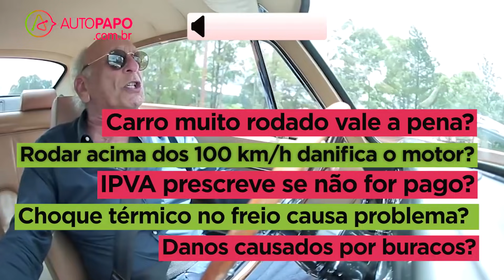Boris Responde #41: andar acima dos 100 km/h danifica o motor? IPVA prescreve se não for pago?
Índice das perguntas:

00:00 - Introdução

01:03 - Vale a pena comprar um carro usado com alta quilometragem?
Gostaria de saber a tua opinião sobre compra de carro usado acima dos 100 mil km. Comprei o meu primeiro carro com 105.000 km, até agora não apresentou problemas no motor, mas dá uns trancos nas reduções de marchas e quando engato a ré, foi pintado porque sofreu uma batida na traseira e apresenta vários barulhos na suspensão e nas portas. Estou com ela há cerca a de dois anos e já tem 145.000 km.

Quais são as dicas para não errar ou ser enganado na compra de um carro usado? Uso o óleo 15w40 desde que o comprei; valeria a pena trocar para 10w40 ou 5w40? O meu mecânico diz para evitar andar acima dos 100 km/h, para não danificar o motor. Isso procede? (André Ngola)

05:30 - É permitido modificar um veículo com placa preta?
Vi um Volkswagen Brasilia com placa preta, porém esse carro estava todo descaracterizado, com rodas e escapes esportivos, entre outros acessórios. Depois de um veículo adquirir aplaca preta, ele pode ser todo modificado? Isso não o faz perder a placa? (Fabio Grossi)

07:06 - Injeção monoponto pode "cortar" o combustível?
Possuo um Gol 1996 AP com sistema de injeção monoponto. Esse sistema possui "cut-off", que corta a injeção de combustível quando o veículo está engrenado em descidas, como acontece comas injeções eletrônicas de hoje em dia?

Outra dúvida, a respeito de pneus: esse mesmo veículo vem com pneus originais 185/60 14. Estou pensando em colocar rodas deliga aro 15 com pneus 195/55 15. Eu teria algum problema (dirigibilidade, consumo de combustível ou dos próprios pneus ou alteração no velocímetro) ao efetuar esta mudança? Se não, qual a calibragem recomendada? (Matheus Henrique)

09:42 - Sonda Lambda reconhece o combustível?
Eu entendi que a sonda Lambda é que reconhece o combustível (etanol ou gasolina) e manda o sinal para central. Percebo que, se eu abastecer somente gasolina, meu carro fica dando a "famosa" batida de pino. Se colocar uma proporção de, por exemplo, R$ 70 de gasolina e R$ 30 de etanol, a batida de pino desaparece.

Minha dúvida é: se eu colocar os dois combustíveis nessa mesma proporção, a sonda lambda estará reconhecendo mais o etanol ou a gasolina? E, quanto ao consumo, seria como se eu tivesse colocado somente etanol, mesmo colocando a maior parte de gasolina? (Emerson Pantoja)

11:29 - Como identificar danos causados por buracos?
Passei em um buraco mais fundo. Quais são os sinais aos quais devo atentar para saber se preciso levar o carro ao mecânico? (Bruno Rezende)

12:30 - Posso alterar as medidas dos pneus do carro?
Preciso trocar os pneus do meu carro. Os de fábrica são 185/65/15: posso mudar para 185/60/15? (Marco Barreto)

14:10 - Como o etanol anidro, misturado á gasolina, pode regular preços?
Estive pesquisando o preço do etanol anidro, e, pelo menos ao consumidor, o preço é elevado, passando facilmente de R$ 7,00 o litro. Esse é o etanol que, teoricamente, é adicionado à gasolina. Já li e ouvi que o intuito de se adicionar etanol anidro na gasolina é para aumentar a octanagem e regular o preço. Mas como isso pode ser possível, se esse tipo de etanol custa mais que a gasolina? (Anderson Valente)

16:14 - Choque térmico causa problemas?
Em situações nas quais os discos de freio e outras partes do veículo estão relativamente quentes e, de repente, são submersos em água, como em travessias de riachos, pode ocorrer algum problema? (Valdemar Efigênio)

17:10 - IPVA prescreve se não for pago?
Meu primo mora em uma ilha e, por lá, não há fiscalização de Detran ou PM. Assim, ele nunca pagou os impostos anuais (IPVA e seguro obrigatório). Quais problemas ele poderá ter? Esses impostos prescrevem se não forem pagos? (Sidney Pereira)

18:40 - Defeito no sistema de arrefecimento?
Possuo um VW Gol G3 e a cada dois a três dias tenho que completar o reservatório com água bidestilada. Isso é normal? (Jr Travassos)